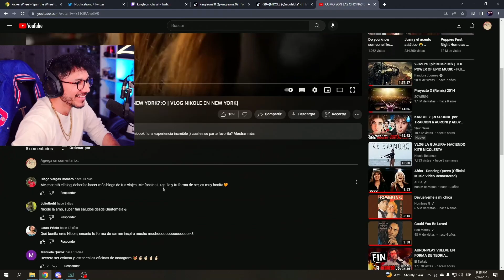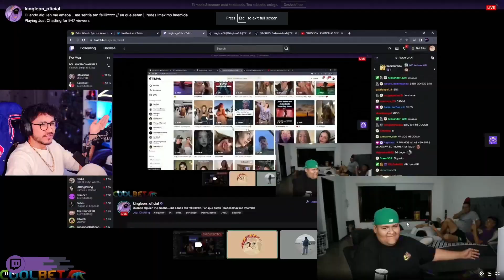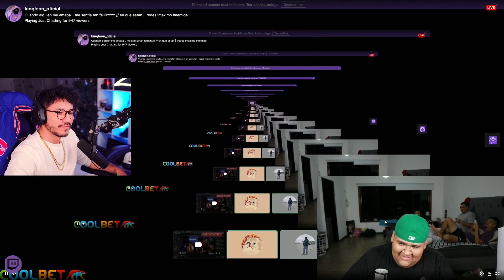Zein TRATANDO de cumplir el SUEÑO de KingLeon con una CHICA🤣